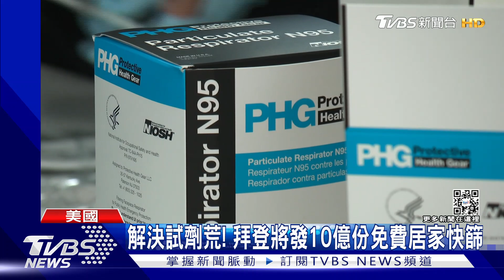美CDC將更新口罩指引 拜登免費送N95防O毒｜TVBS新聞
Omicron大肆橫掃美國，單日新增確診數飆破百萬，美國總統拜登宣布，將向民眾免費發放高品質的口罩，因為美國CDC預計很快就會更新口罩指引，建議民眾戴上N95或KN95口罩，比一般外科口罩，更有效防範Omicron變種。